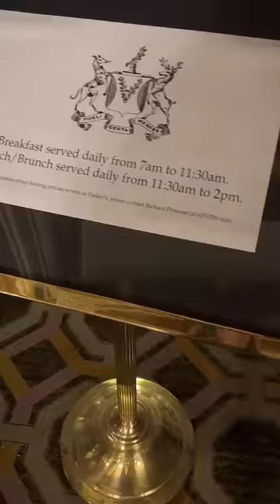Guess the cost of the original Boston Creme Pie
Omni Parker House
60 School St